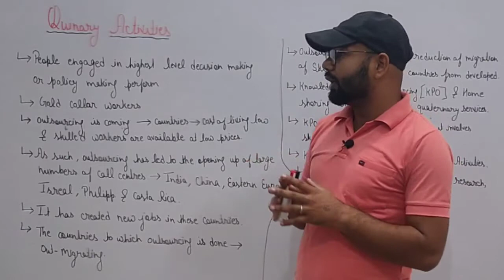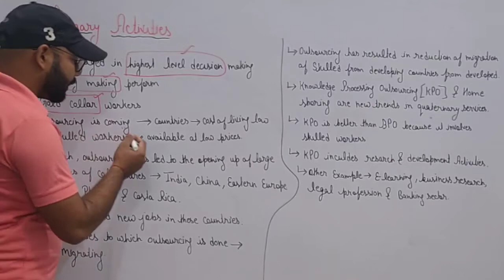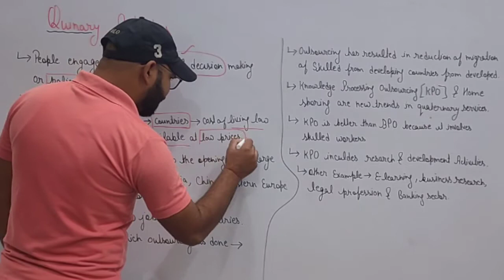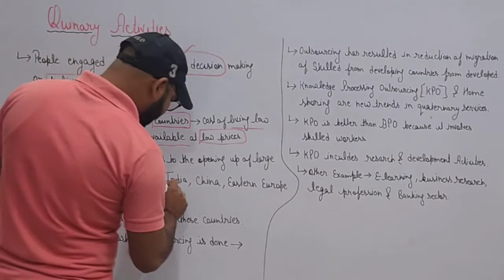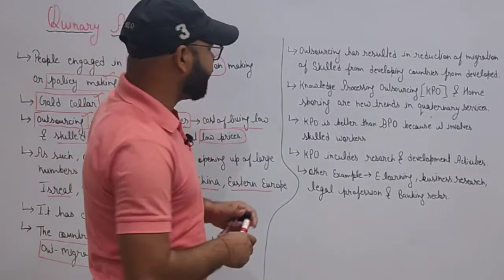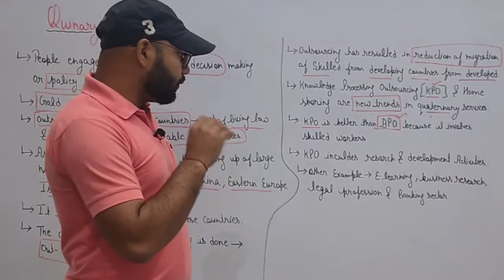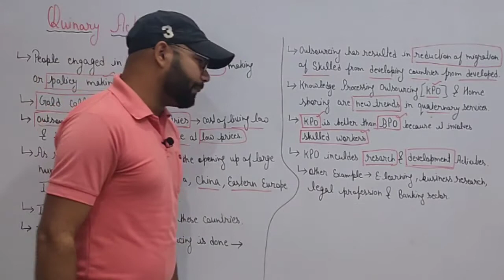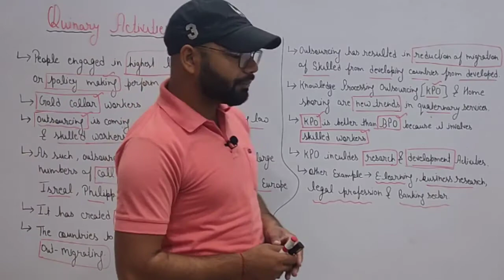Quinary Activities | Tertiary and Quaternary Activities | Class 12 Geography Chapter 7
tertiary and quaternary activities class 12 geography, tertiary and quaternary activities chapter 7 class 12 geography, tertiary and quaternary activities chapter 7 ncert full explanation in hindi, class 12 geography, bikkey's tutorials